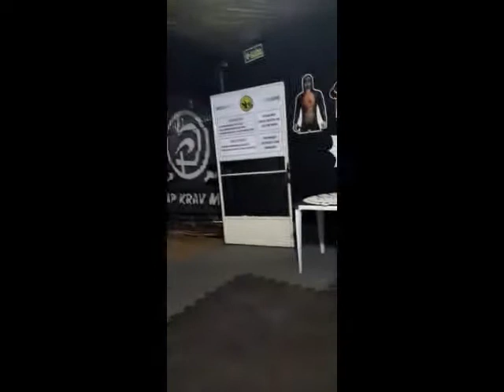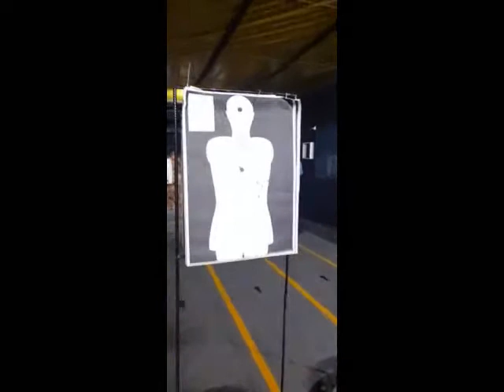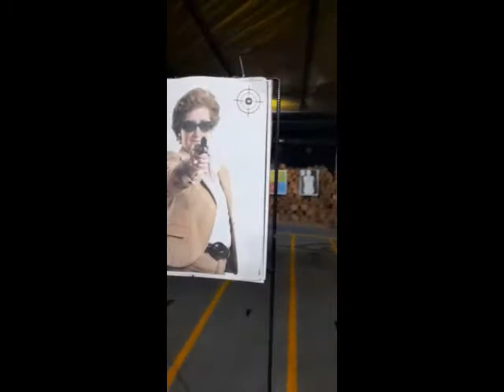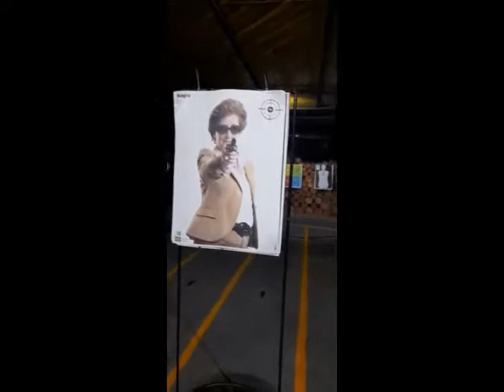Centro de Treinamento de tiro e artes marciais Fight for Survival